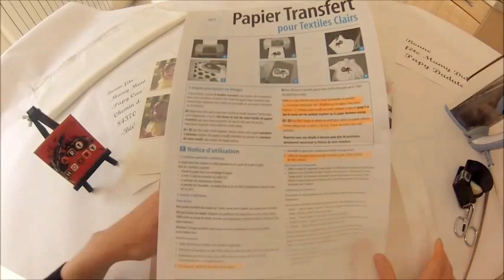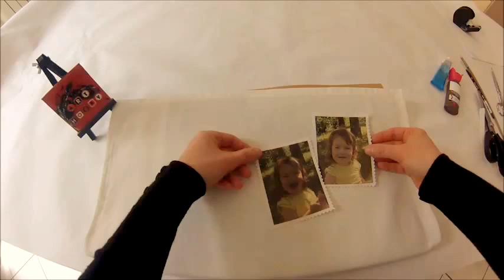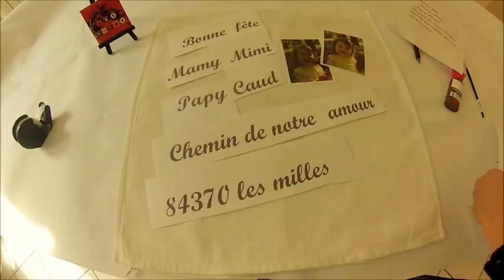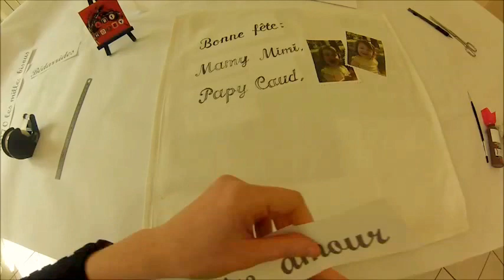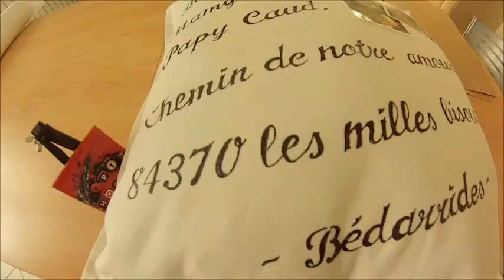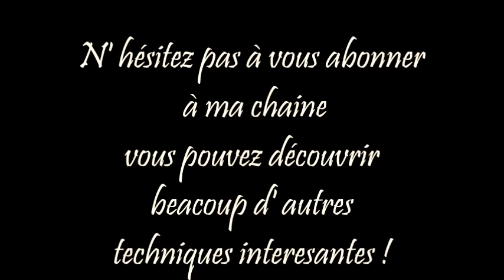DIY - TRANSFERT PHOTO sur tissu - idée cadeau Noël HD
Les coussins peuvent aussi se faire plus personnels avec le transfert des photos sur tissu. Pour vous ou pour un cadeau unique et original suivez la vidéo et laissez votre créativité s'exprimer pour personnaliser une housse de coussin.
Pour apporter une touche fantaisie à vos vêtements (t-shirts, pantalons, casquettes, sacs, coussins...), utilisez ce paquet de 10 feuilles au format A4 pour réaliser des transferts sur tissus clairs.

Papier transfert textiles clairs - A4
Ce procédé de transfert vous permet d'imprimer sur tous les textiles courants tels que coton, polyester, polyamide, viscose (sauf élasthane).
Ce papier de qualité supérieure est idéal pour des impressions couleur jusqu'à 2 880 dp et est compatible avec toutes les imprimantes à jet d'encre HP, Epson, Canon, Lexmark, Brother...
Référence Micro Applications 5017.
Caractéristiques :
 - Format des feuilles : A4 (21 x 29,7 cm)
- Nombre de feuilles : 10
- Papier sulfurisé : 1 feuille incluse
- Textiles requis : textiles clairs
- Matières requises : tous textiles (coton, polyester, polyamide, viscose sauf l’élasthanne)
- Couchage : blanc
- Résolution maxi : 2880 dpi
- Type d'imprimante : jet d'encre couleur
Points forts :
- Possibilité de personnaliser jusqu'à 10 t-shirts avec un seul pack !
- Papier de qualité supérieure pour des impressions couleur jusqu'à 2 880 dpi.
- Transfert de vos motifs sur tous les textiles clairs (coton, polyester, polyamide, viscose).
- Notice détaillée incluse dans le pack avec des conseils pour le repassage et l'entretien.
- Transfert simple : il suffit de choisir un motif, de l'imprimer sur votre feuille transfert, de placer cette feuille sur votre tissu clair et de repasser !
- Compatible toutes imprimantes jet d'encre HP, Epson, Canon, Lexmark, Brother...